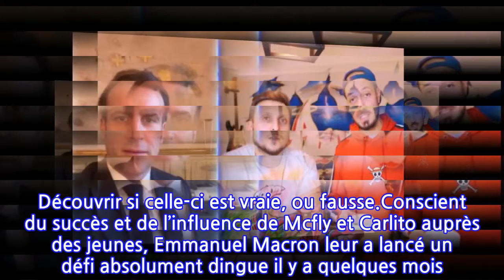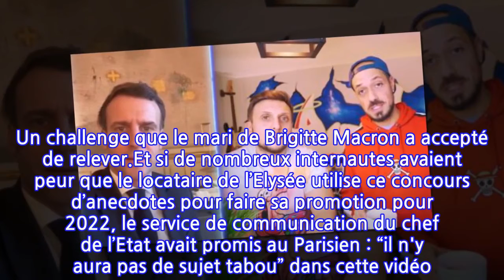Emmanuel Macron dans une vidéo avec Mcfly et Carlito : les Youtubeurs annoncent une...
Après avoir réussi le défi lancé par Emmanuel Macron, Mcfly et Carlito n’attendaient qu’une chose : rencontrer le chef de l’Etat pour le très attendu concours d’anecdotes. Ce 18 mai, les stars de Youtube ont annoncé une très bonne nouvelle.Stars de YouTube depuis plusieurs années, le succès de Mcfly et Carlito n’est plus à prouver. Après “on appelle des gens au hasard dans nos téléphones”, “le meilleur jeu en voiture” ou encore “Mario carte bleue”, le duo a mis au point un autre concept très apprécié des internautes : “le concours d’anecdotes”. Le principe est enfantin, les deux meilleurs amis se retrouvent face à une célébrité ou un duo, et ils doivent à leur tour se raconter des anecdotes. Le but de l’adversaire ? Découvrir si celle-ci est vraie, ou fausse.Conscient du succès et de l’influence de Mcfly et Carlito auprès des jeunes, Emmanuel Macron leur a lancé un défi absolument dingue il y a quelques mois. Réaliser une vidéo dans laquelle ils devraient rappeler les gestes barrières. Si cette vidéo atteignait les 12 millions de vues, le président de la République s’engageait à les faire tourner à l’Elysée. Le pari a évidemment été relevé par ceux qui s’appellent en réalité Raphaël Carlier et David Coscas. Et plutôt que de faire une simple vidéo au palais présidentiel, les deux stars de Youtube ont décidé de faire un concours d’anecdotes avec Emmanuel Macron. Un challenge que le mari de Brigitte Macron a accepté de relever.Et si de nombreux internautes avaient peur que le locataire de l’Elysée utilise ce concours d’anecdotes pour faire sa promotion pour 2022, le service de communication du chef de l’Etat avait promis au Parisien : “il n'y aura pas de sujet tabou” dans cette vidéo. Mais depuis le mois de février, c’est le calme plat. Emmanuel Macron a-t-il changé d’avis ? Mcfly et Carlito ont-ils dû se contenir dans leurs anecdotes ? Finalement, le duo vient d’annoncer la nouvelle sur Instagram ce mardi 18 mai.Debout face au palais de l’Elysée, le fils de Guy Carlier et son meilleur ami ont confirmé que le tournage a pu avoir lieu. "C’est dans la boîte”, ont simplement indiqué les Youtubeurs. Une nouvelle qui n’a pas manqué de faire énormément réagir les internautes. En l’espace de quelques minutes, plus de 250 000 personnes ont cliqué sur le bouton “j’aime”, tandis que les spéculations allaient bon train dans les commentaires. Ne reste maintenant plus qu’une chose à connaître : la date de la diffusion de ce très attendu concours d’anecdotes avec Emmanuel Macron.